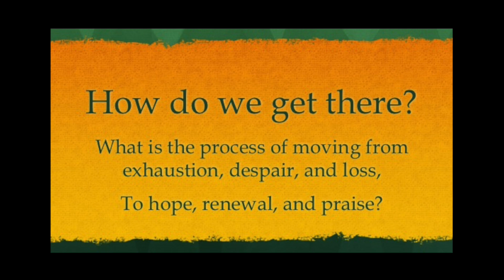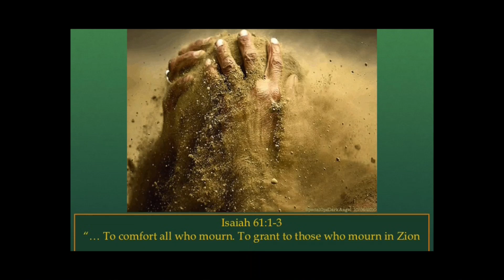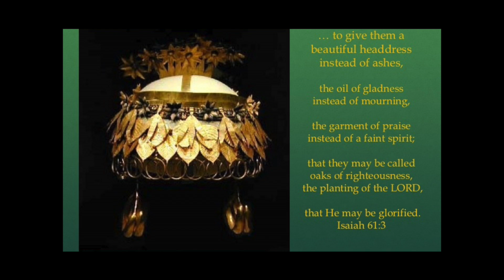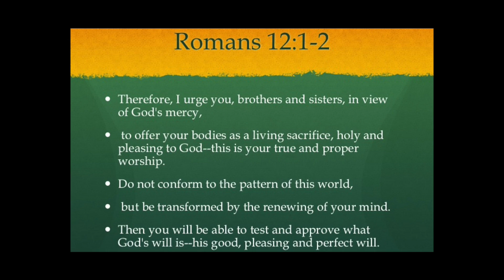2016 TSW Conference "From Ashes to Renewal" | Dr. Ingrid Faro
Dr. Ingrid Faro shares her message "From Ashes to Renewal" to the 2016 TSW Conference.